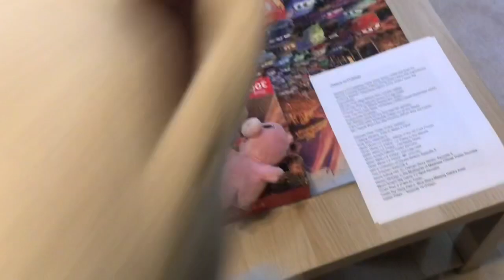Plush Toy Story 2 Part 2: Blue Bird’s Missing Hat/It’s Keia!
I had to put the word Tails back on Blue Bird’s back so it would fit.